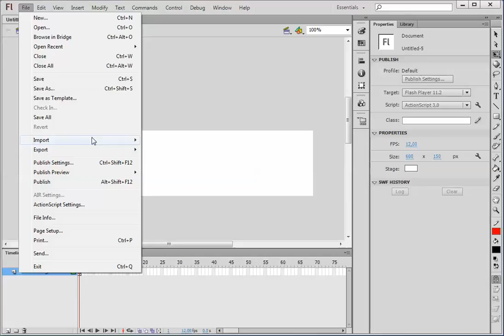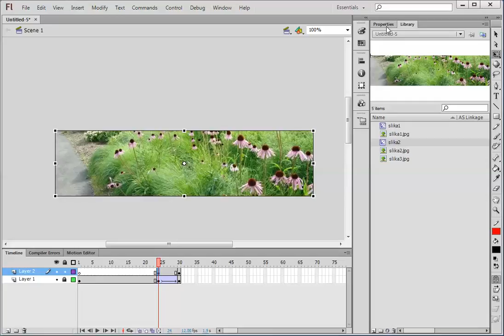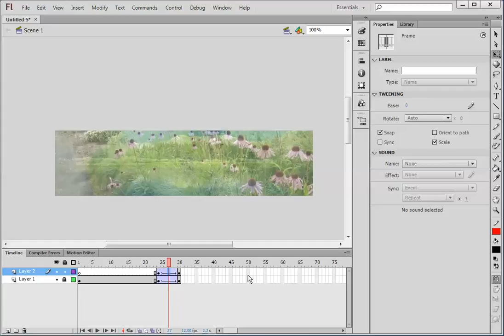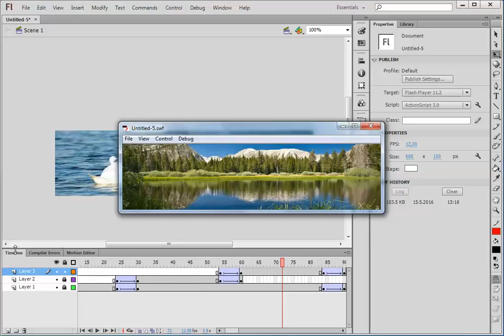Kreiranje web banera u Flash-u I dio